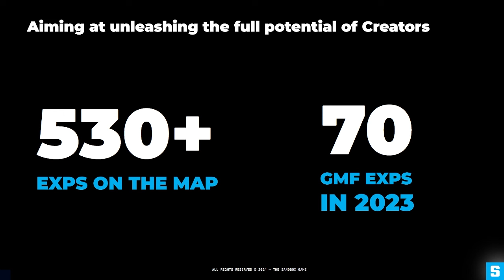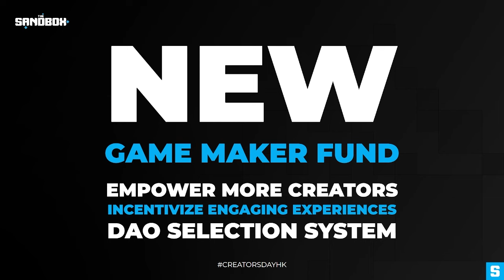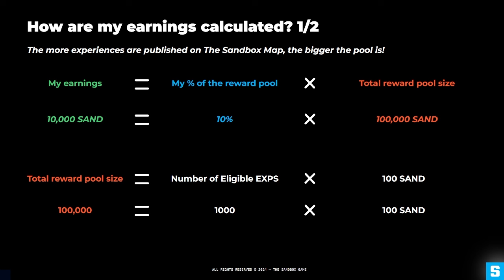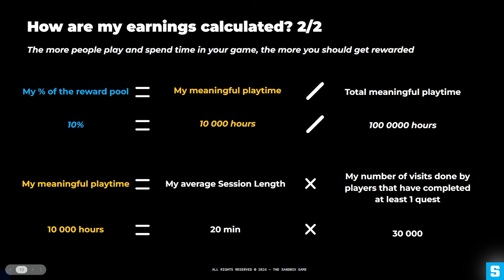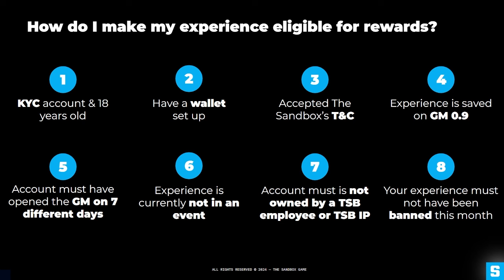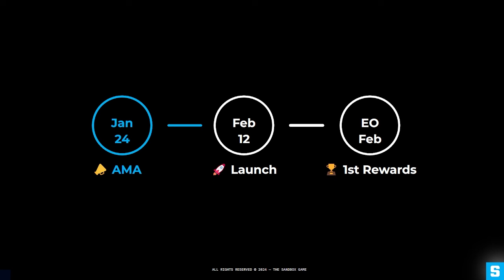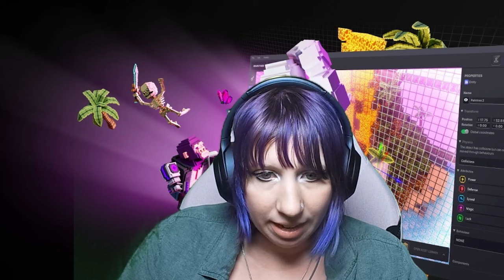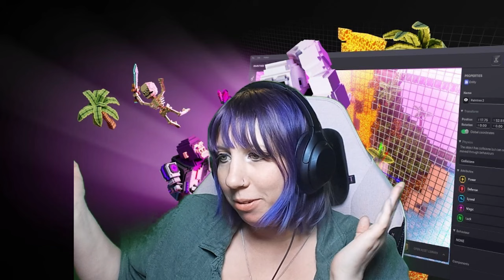The Sandbox Game - Game Maker Fund AMA